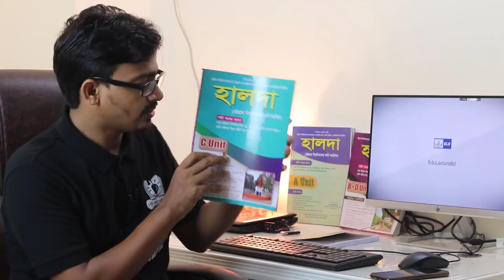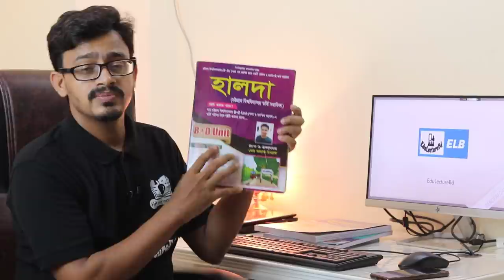Written Question Pattern 2020 || বিশ্ববিদ্যালয় লিখিত পরীক্ষা ২০২০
ঢাকা বিশ্ববিদ্যালয় লিখিত পরীক্ষা ২০২০
University Written Admission Test 2020
Dhaka University Written Admission Test B Unit 2020
DU written exam 2020
du witten exam question pattern
ঢাবি ভর্তি পরীক্ষায় নতুন পদ্ধতি চালু করা হয়েছে । এই বছর থেকে এমসিকিউ ও  লিখিত পরীক্ষার মাধ্যমে ভর্তির সিদ্ধান্ত হয়েছে । আজকে ঢাবি ভর্তি পরীক্ষার নতুন পদ্ধতি ও অন্যান্য বিষয় নিয়ে বিস্তারিত আলোচনা করা হল ।
অনলাইনের মাধ্যমে নয়, বরং আগের মতোই সরাসরি ভর্তি পরীক্ষার মাধ্যমে স্নাতক পর্যায়ে শিক্ষার্থী ভর্তি করবে ঢাকা বিশ্ববিদ্যালয় (ঢাবি)। তবে ২০০ নম্বরের পরিবর্তে এবার ১০০ নম্বরের ভর্তি পরীক্ষা নেওয়া হবে, যেখানে মাধ্যমিক ও উচ্চমাধ্যমিকের ফলাফল থেকে ২০ এবং লিখিত ও বহুনির্বাচনী পরীক্ষায় ৮০ নম্বর থাকবে। ভাবনায় থাকছে ঢাকার বাইরেও পরীক্ষা নেওয়ার।
সাদেকা হালিম বলেন, ডিন’স কমিটির সিদ্ধান্ত অনুযায়ী আগের মতোই ইউনিটভিত্তিক পরীক্ষার মাধ্যমে স্নাতকে শিক্ষার্থী ভর্তি করা হবে। পরীক্ষাটি ১০০ নম্বরের হবে, যার ২০ শতাংশ (১০ শতাংশ করে) থাকবে এসএসসি ও এইচএসসির ফলাফল থেকে আর ৮০ নম্বরের মূল পরীক্ষায় বহুনির্বাচনীতে ৩০ ও লিখিত অংশে ৫০ নম্বর থাকবে।
here will be written question along with previous type of MCQ. This is why you may have the questions regarding written question pattern at DU, and in this video, I discussed the possible written question pattern at DU. Besides, I informed you how to prepare yourself for this new question pattern.